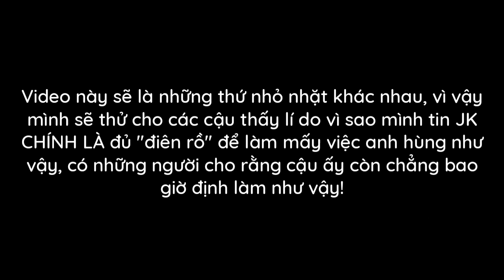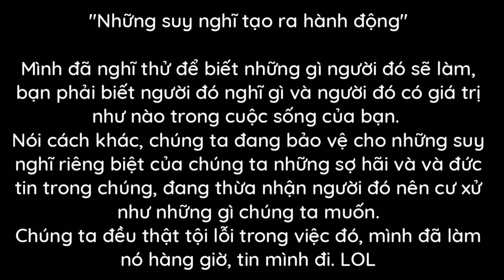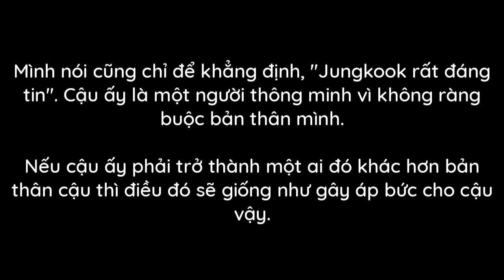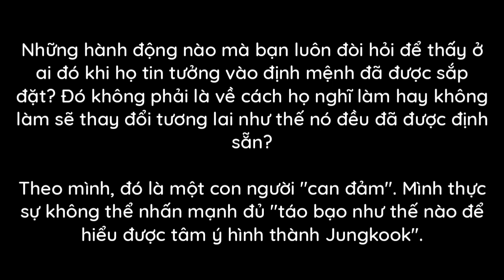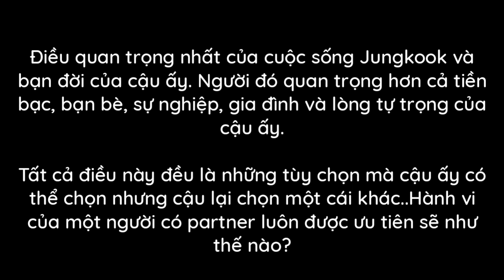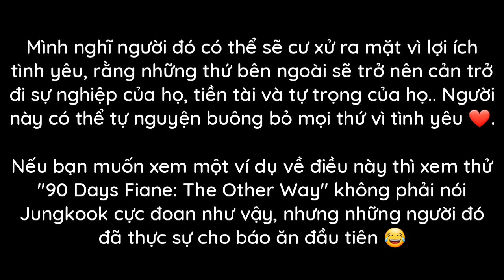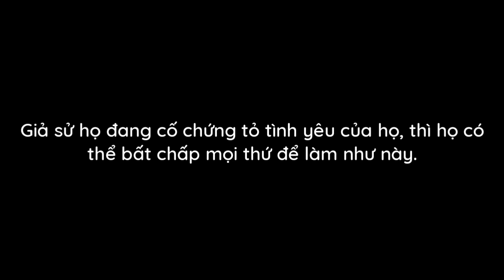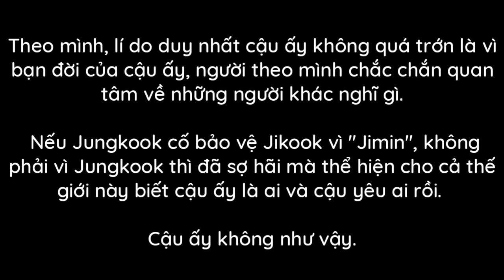[VIETSUB] JIKOOK: JHIPS - Fearless Jungkook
" Những hành động nào mà bạn luôn đòi hỏi để thấy ở ai đó khi họ tin tưởng vào định mệnh đã được xếp đặt [...]

Theo mình, đó là một người "can đảm" mình thực sự không thể nhấn mạnh đủ "táo bạo như thế nào để hiểu được tâm ý hình thành của Jungkook "

Trans by: Pim
Edit by: Sun

Video vietsub chưa có sự đồng ý của tác giả vui lòng không đem đi nơi khác.
Bản sub thuộc quyền sở hữu của KMVOB.